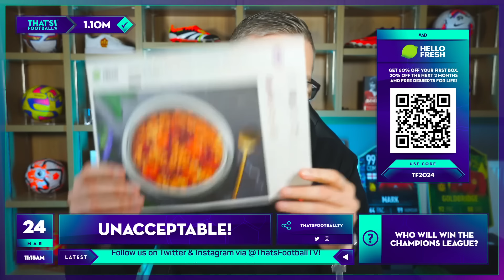BRUTAL! SOUTHGATE IS DESTROYING ENGLAND'S EURO HOPES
England lose to Brazil 1-0 and the Gareth Southgate issue rears it's head again as Mark Goldbridge details why he's such a bad influence on England's Euro hopes. Get your comments in below.